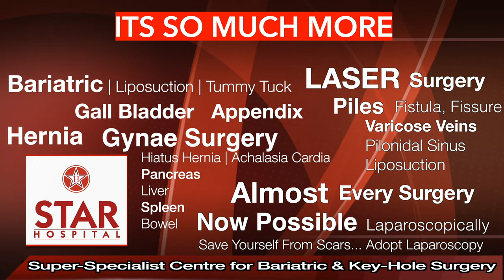Best Hiatus Hernia Hospital In Jind | Best Hiatus Hernia Treatment In Jind | Best Doctor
STAR Hospital
Jalandhar, India

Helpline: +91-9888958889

Many people with hiatal hernia don’t notice any symptoms. Others may have:

Chest pain
Bloating
Burping
Trouble swallowing

sliding hernia
small